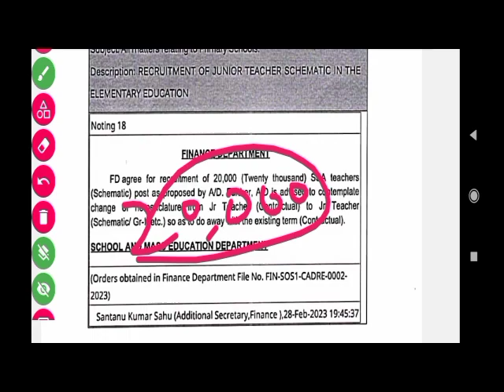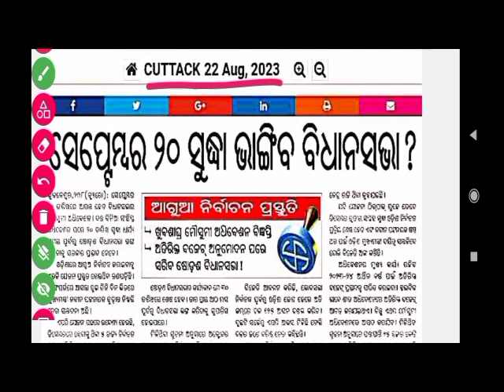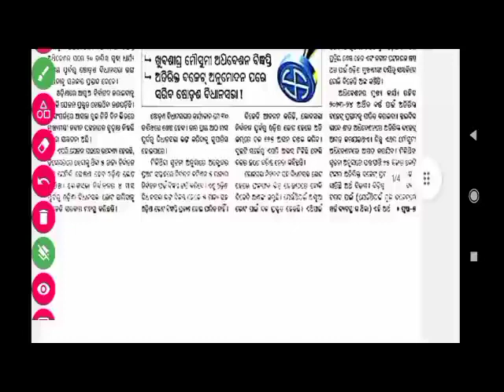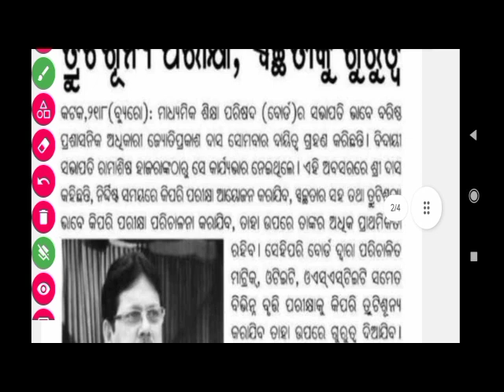OTET Result kebe asiba? JTS notification Update |Primary & Upper Primary